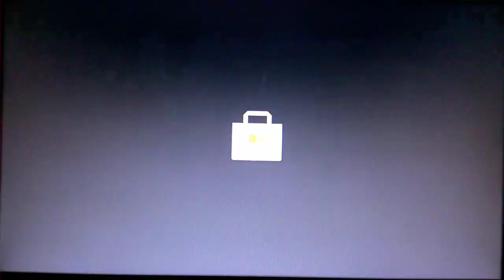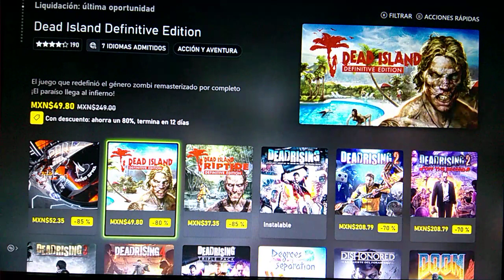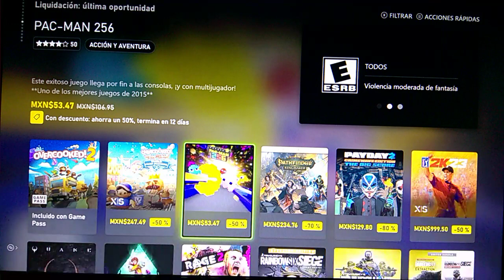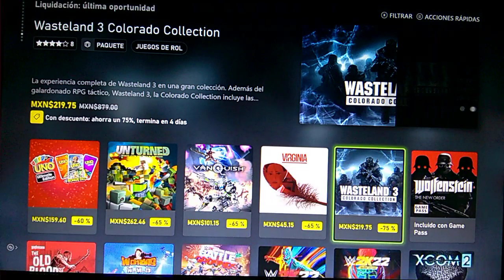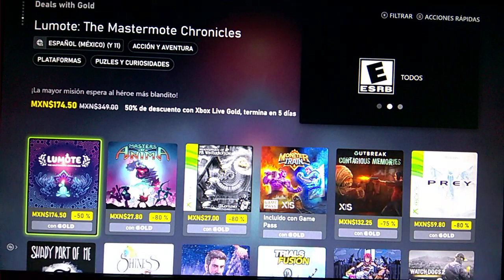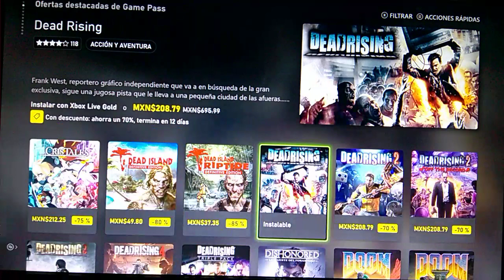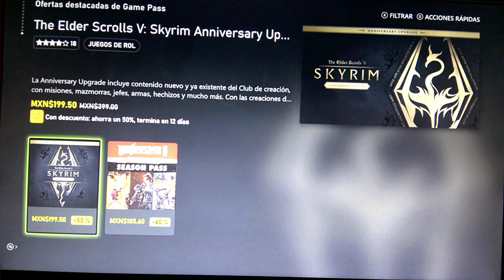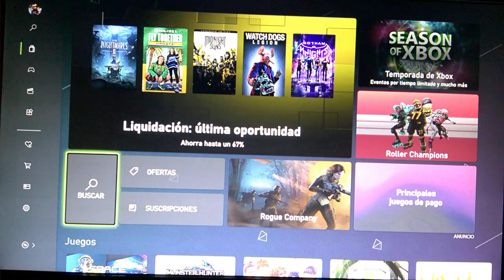🔴Éstas son....las ofertas de Liquidación Última Oportunidad, en juegos de xbox y Game pass ✌️😊